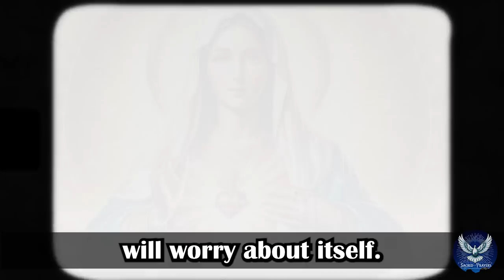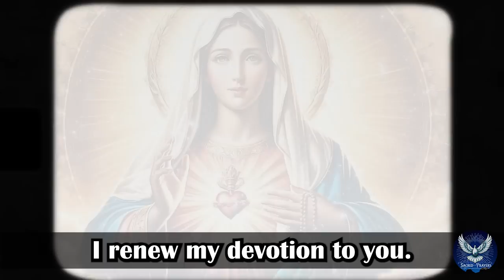🛑URGENT FINANCIAL MIRACLES NOW WITH VIRGIN MARY'S POWERFUL INTERCESSION FOR INSTANT PROSPERITY! 💸✨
Join us in a profound journey of faith and hope as we turn to the Virgin Mary, seeking her intercessory power for urgent financial miracles. This video is a beacon of light for those facing financial difficulties, offering a powerful prayer that seeks the Blessed Mother's guidance and assistance in times of economic need. Whether you're at home or work, let this prayer play in the background, filling your space with an atmosphere of faith and hope, attracting divine solutions to financial challenges.

Discover the comfort and hope found in the words of this prayer, feeling the consoling presence of the Virgin Mary. Place your trust in her intercession as we ask for her help in transforming our financial scarcity into abundance. This video is not just a prayer; it's a spiritual journey towards financial stability and prosperity, guided by the love and support of the Virgin Mary.

This prayer is perfect for those seeking not only financial relief but also spiritual enrichment. Whether you're dealing with pressing financial needs or seeking to improve your financial situation, this prayer is a source of strength and inspiration.

Your support helps us spread hope and faith to those in need.